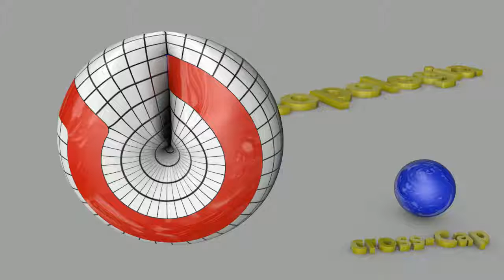cross-Cap 03F: revelando a banda de Moebius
Mostramos a Banda de Moebius no cross-Cap tórico.
O presente vídeo faz parte de minha pesquisa em topologia psicanalítica sobre o espaço topológico do cross-Cap. A pesquisa se intitula "o Misterioso cross-Cap" - a qual será publicada pela Editoras TOPOS.
O vídeo é parte componente de um vídeo didático que levará o título: "coss-Cap #03: o cross-Cap a partir de um toróide sem buraco", o qual é destinado a mostrar na animação a seção discutida no livro "o Misterioso cross-Cap".
Luís Carlos Petry, em junho de 2019.
O que você assiste nas animações aqui é parte de meu trabalho em topologia psicanalítica. Minha pesquisa em topologia, nestes últimos 30 anos, produziu centenas de animações didáticas sobre a topologia psicanalítica e construiu a mostração das conjecturas topológicas de Lacan.
Caso tenha interesse em saber mais, pode conhecer um pouco do meu trabalho na pesquisa e ensino em topologia psicanalítica, pode acessar o site do [A] Curso extensivo em topologia psicanalítica

Além disso, convido você a conhecer os meus dois cursos 100% digitais (assíncronos) e didáticos sobre o pensamento freudiano, nos quais também mostro os elementos topológicos presentes na investigação freudiana:
[B] Curso: O nascimento da clínica freudiana:
[C] Curso: Traumdeutung: um curso sobre a «Interpretação dos Sonhos» de Freud e seus fundamentos.